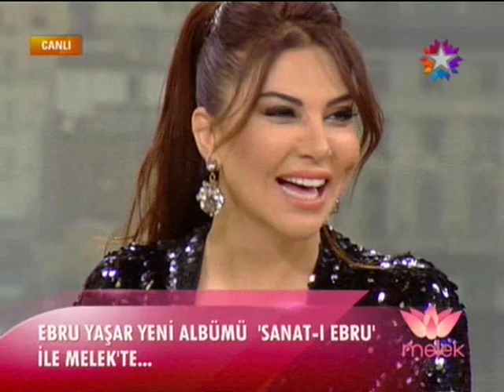Ebru Yaşar-Melek Baykal Program Bölüm 1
Twiter Ebr_Ysr
Hazal(HEY)